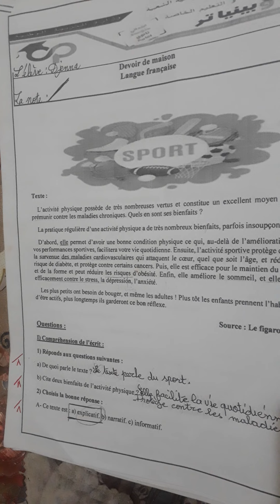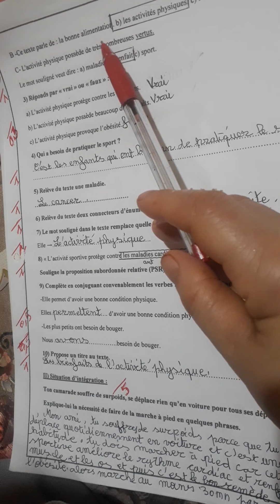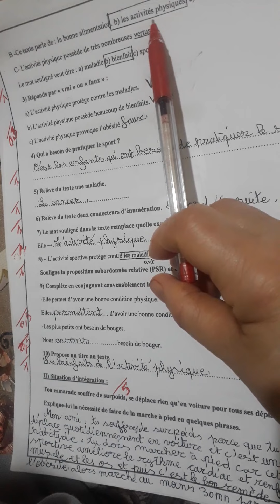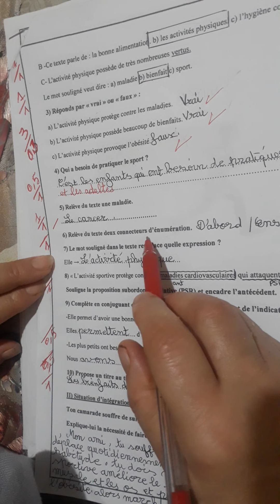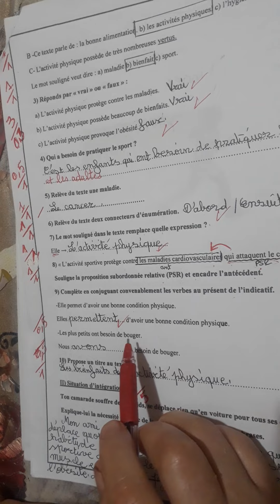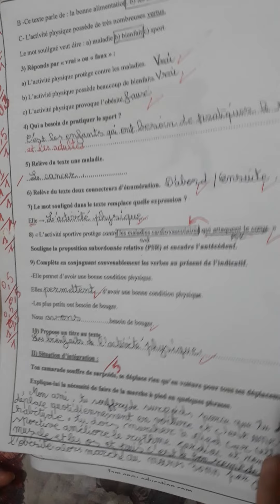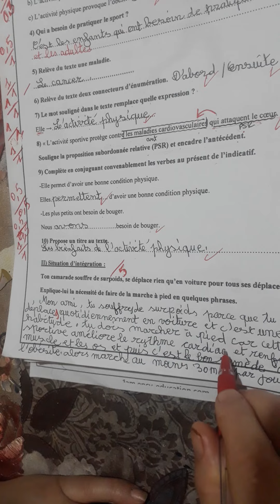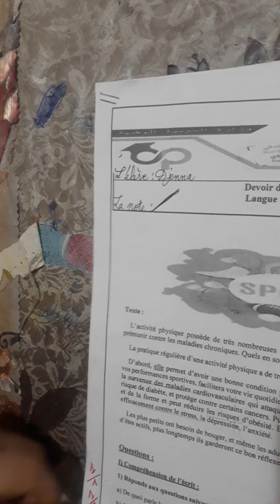1èreAM:Correction du devoir n2: le sport